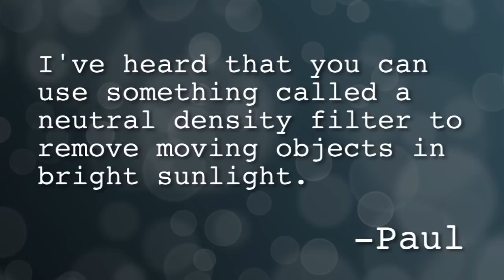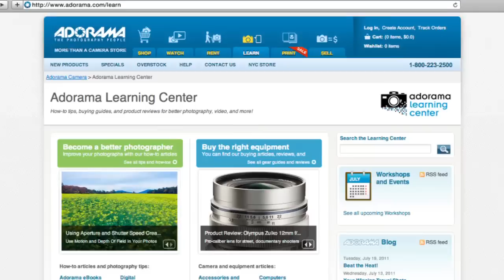Deserted Freeway: Ep 211: Digital Photography 1 on 1: Adorama Photography TV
AdoramaTV Presents Digital Photography One on One. In this week's episode, Mark shows you how to shoot photos of busy places like freeways, but make it look completely deserted! This technique involves a 9-stop neutral density filter, and can be used to shoot "deserted" museums, streets, tourist attractions and more!

Products used in this video:
Hoya 77mm Neutral Density ND-400 X, 9 Stop Multi-Coated Glass Filter
Canon EOS-5D Mark II Digital SLR Camera Body, 21.1 Megapixels with 3.0" TFT LCD
Benro A2691TB1 Transfunctional Travel Angel Aluminum Tripod with B1 Dual Action Ballhead and Case, Maximum Height 63.4 inch, Supports 17.6 lbs